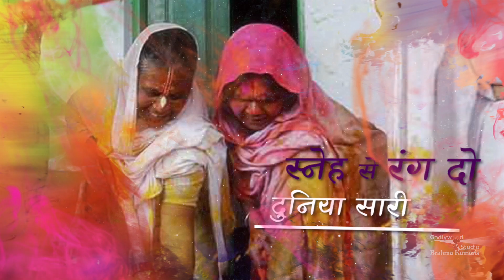Happy Holi wishes for All | Holi Special Greeting | Brahma Kumaris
~Brahma Kumaris wishes you all a very Happy Holi!!

The Indian festival of Holi has its cultural significance in almost all parts and regions of the country. While the word in itself conveys quite significant meanings like ‘Putting a stop to the wasteful past’ (Ho-Li); ‘Being pure and Holy’ (Holi pronounced as ‘holy’); and ‘I have become of Him only’ (Ho-lee), it also has many mythical tales as well.

Organizer: Brahmakumaris